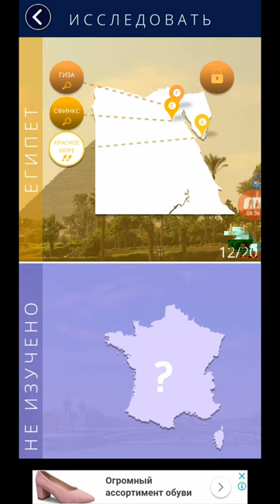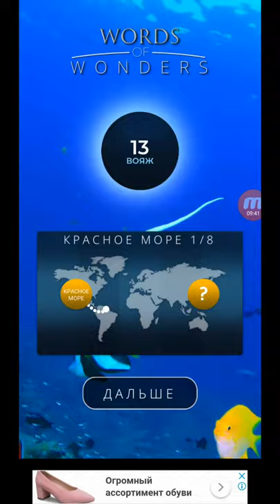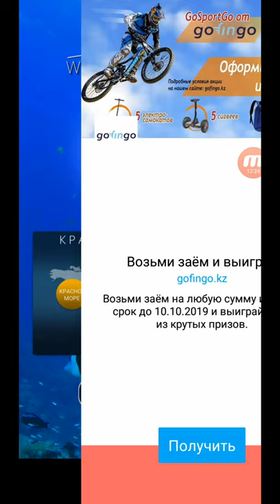Words of Wonders Android Gameplay Level 8 9 10 11 12 13 14 15 16 17 18 19 20